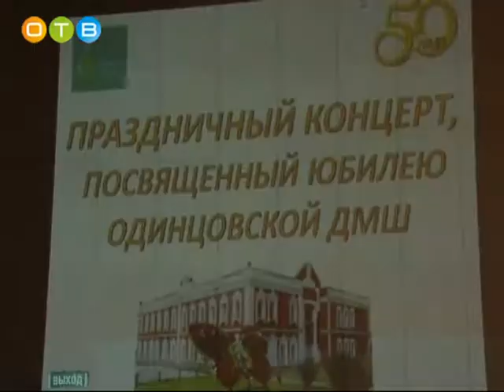Юбилей Одинцовской детской музыкальной школы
В 2017 году Одинцовская детская музыкальная школа отмечает полувековой юбилей. По торжественному случаю в зале культурно-спортивного центра «Мечта» собрались педагоги, учащиеся, выпускники, а также представители районного руководства и музыкальных школ района.  Гостей праздника в фойе встречали музыканты детского духового оркестра.